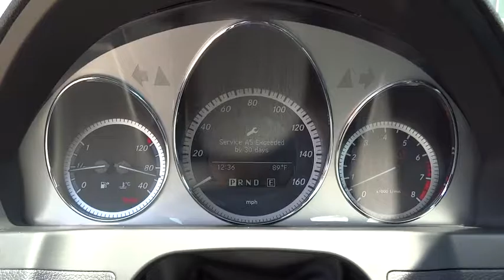2011 Mercedes-Benz C-Class Boulder, Longmont, Broomfield, Louisville, Denver, CO 2663W1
2011 Mercedes-Benz C-Class

Boulder Dodge
2100 30th St

LOW MILES, 4 MATIC ALL WHEEL DRIVE, LEATHER, HEATED SEATS, SUNROOF.